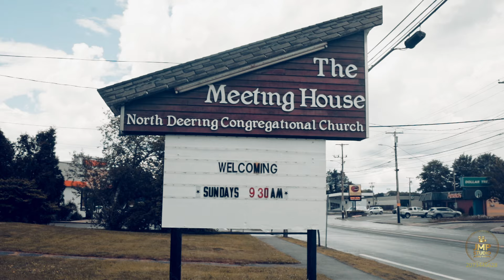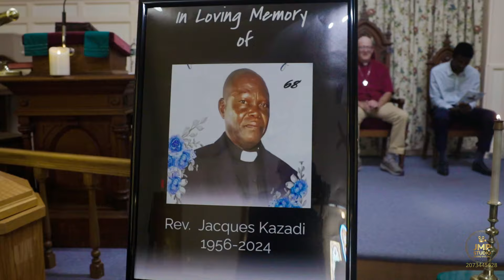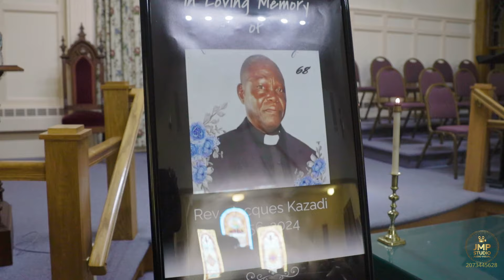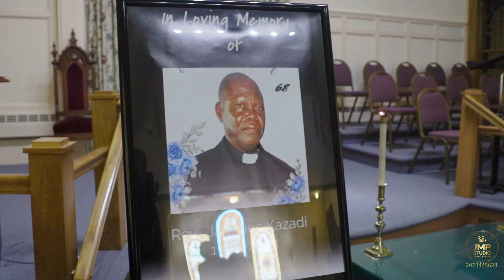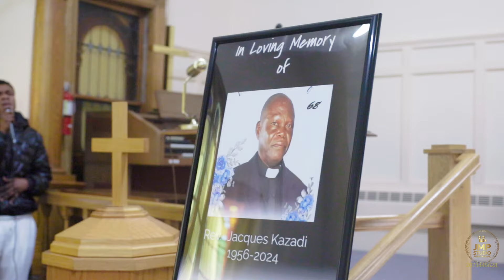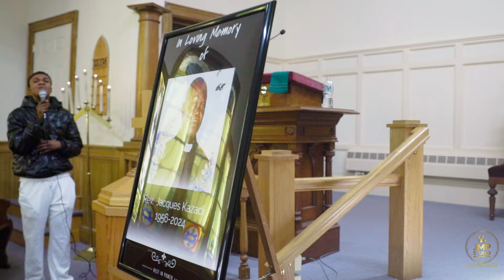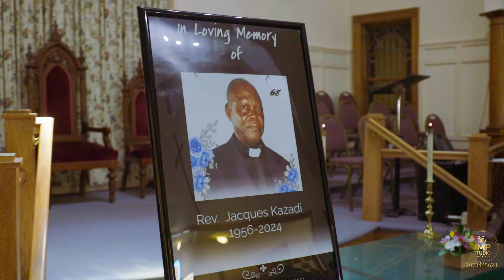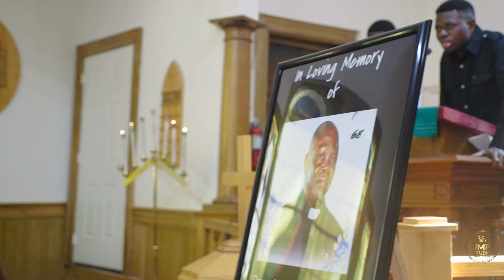REV, JACQUES KAZADI - CELEBRATION OF LIFE